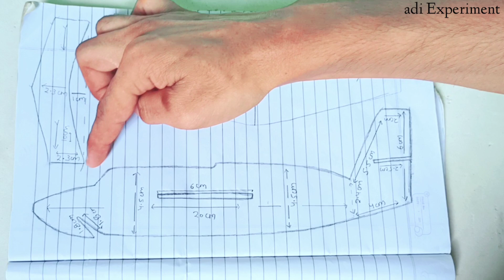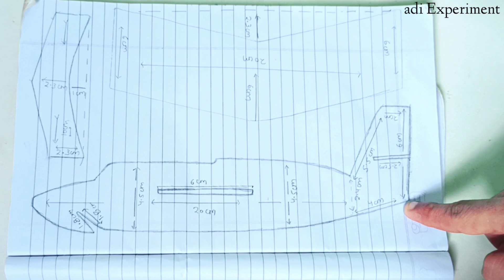How to Make Rubber Band Plane Very Easy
Friends Ye Rubber Band Aeroplane Banana Bahut hi Simple Hai, hoskta apne Bachchan Maine Isko Try Kiya ho! 😃

Friends Ye Soldering Iron bhout hi Cheap Price main ban Jata he or Ye Soldering Iron Emergency Main apke bhout Kaam aa sakta hai, isko banane main Maine ek Pencil ka Use kiya hai, so I Hope Friends Ye Video Apko Pasand Aaya hoga to Video ko Like kar Dijiye 😃

In this Video I'm Going to Show you How to make Rubber Band Aeroplane